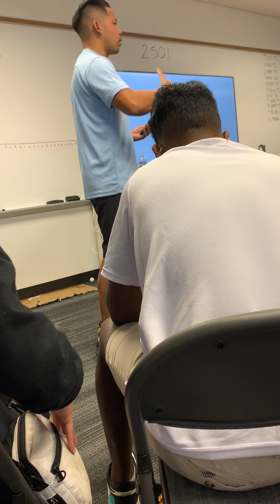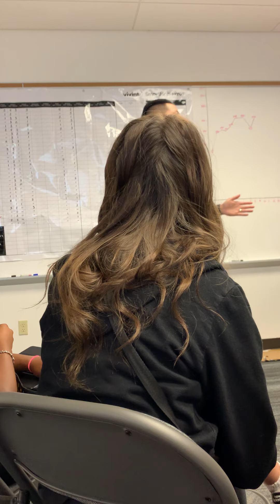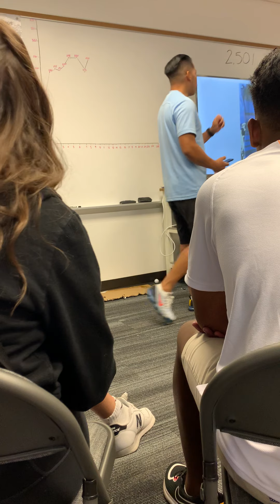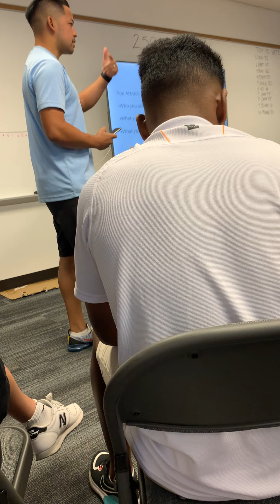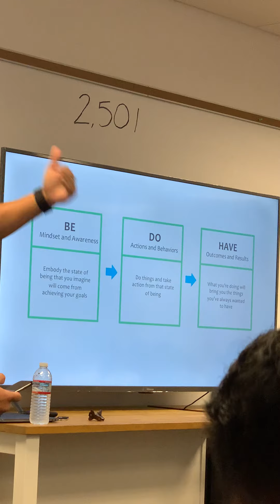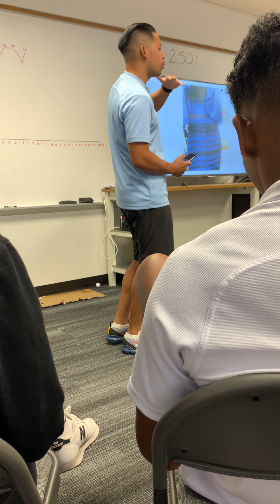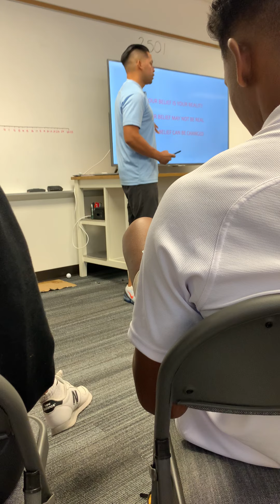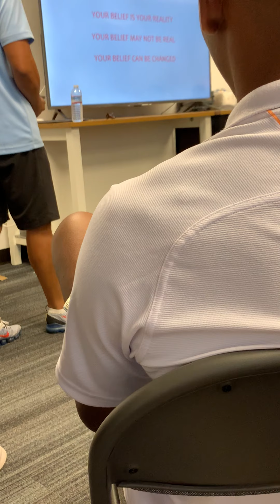Wheel of success